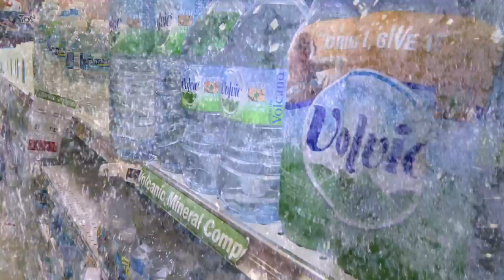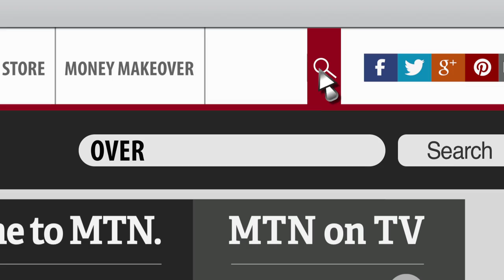The World's Most Overpriced Products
They say you get what you pay for, but is that always true?